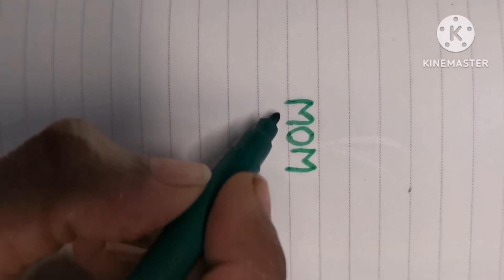Mother's day drawing | Easy drawing | Mother's day special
# easy drawing
# drawing